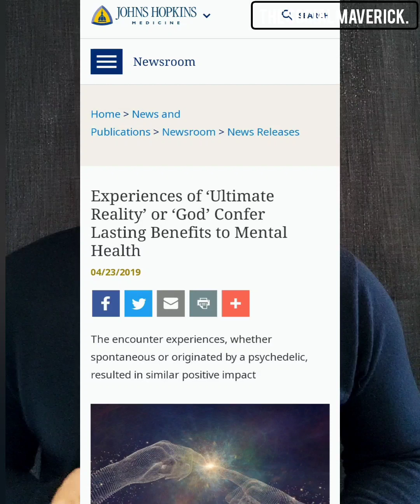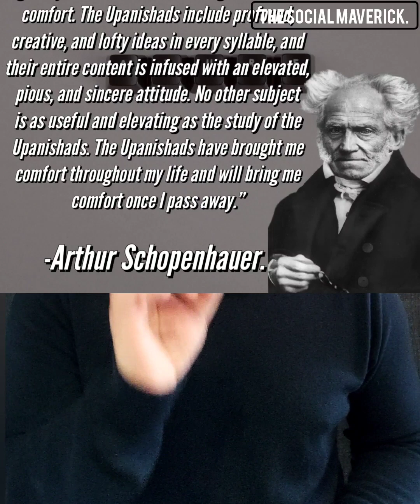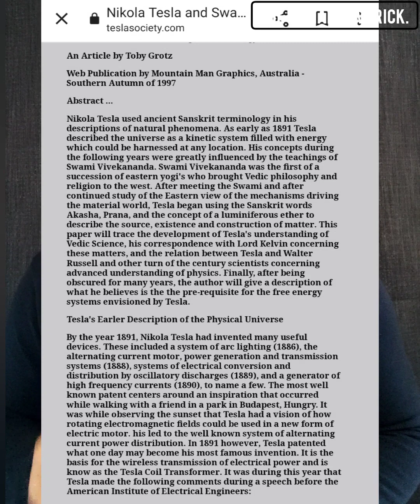How a Mughal prince popularized the Upanishads in the west?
Why India's ruling BJP govt digging up the Red fort to find the tomb of a mughal crown prince?
How a Mughal crown prince popularized the Upanishads in the West?
How ancient hindu text the Upanishads inspired the Western thinkers?